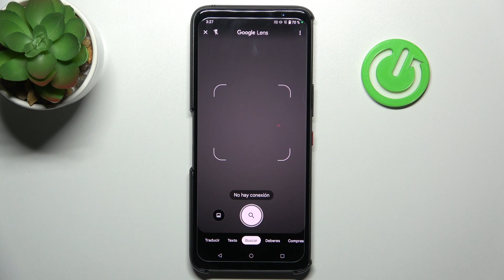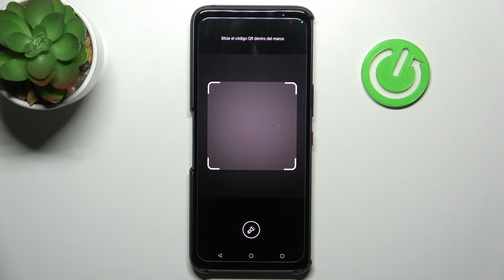Cómo escanear códigos QR en ASUS RogPhone 7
Hoy queremos presentarte cómo escanear un código QR con tu ASUS RogPhone 7. Sigue las instrucciones del video y descubre cómo escanear códigos QR sin necesidad de instalar otras aplicaciones externas en tu ASUS RogPhone 7.

¿Cómo escanear códigos QR con ASUS RogPhone 7? ¿Cómo habilitar el escaneo QR en ASUS RogPhone 7? ¿Cómo activar el escáner QR en ASUS RogPhone 7? ¿Cómo activar el lector QR en ASUS RogPhone 7? ¿Cómo escanear QR con ASUS RogPhone 7?